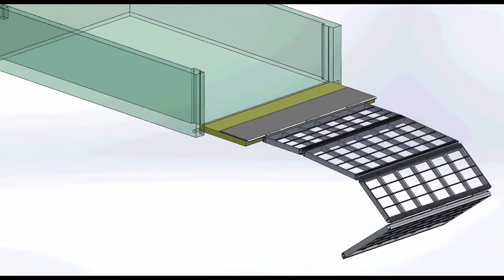Shark Kage on Cargo Box Mode - Ultimate Pickup Truck Cargo Accessory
- The Shark Kage is the FIRST Multifunctional truck ramp that easily transforms to 5 different functions. It allows the user to use it on ramp mode, cargo box mode, cargo cover mode, bed extender mode and work table mode.

In this video, we show you the Shark Kage on Cargo Box mode. It lets the user keep large tool boxes, gear, and equipment from moving around in the back of the truck by keeping it in one central location.